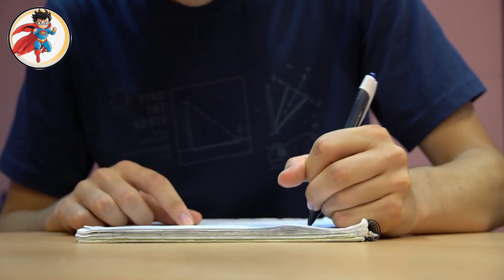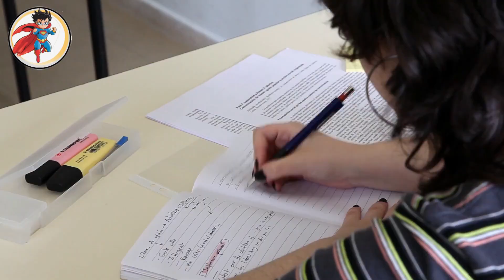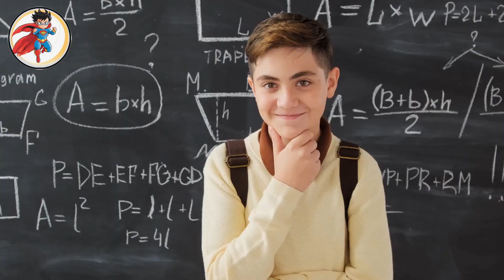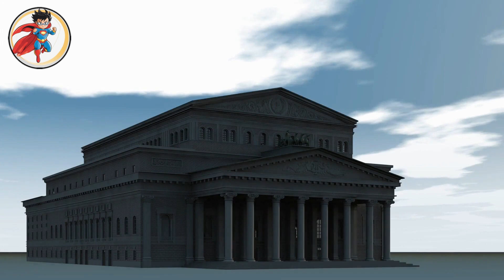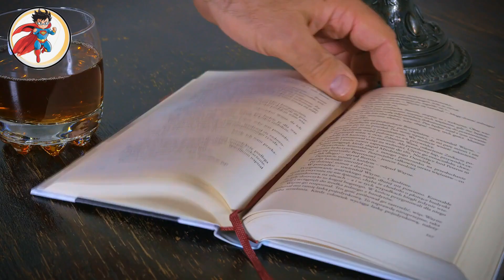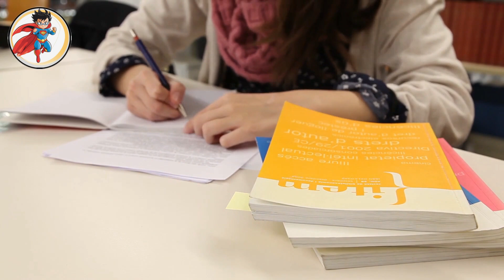Unlocking Success: Jim Rohn's Compelling Reasons to Excel in Life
Join us on a journey of self-discovery and personal development as we explore the compelling insights of Jim Rohn on the reasons to do well in life.

In this inspirational video, we delve into the wisdom of Jim Rohn, a renowned motivational speaker, to uncover the profound reasons that drive success and excellence. Learn how embracing these principles can transform your mindset and propel you towards a more fulfilling and purposeful life.

Don't miss the chance to elevate your motivation and discover the key reasons to do well, as shared by the legendary Jim Rohn.

🚀 What You Can Expect:
🔥 Inspirational Talks
📚 Personal Developmen
💪 Success Stories
🧘 Mindfulness & Wellness
🌱 Growth & Learning

1.This video does not adversely affect the integrity of the original content.
2.This video serves an educational purpose and is transformative in its nature.
3. I have selectively incorporated portions of other videos only when essential to convey the intended message.